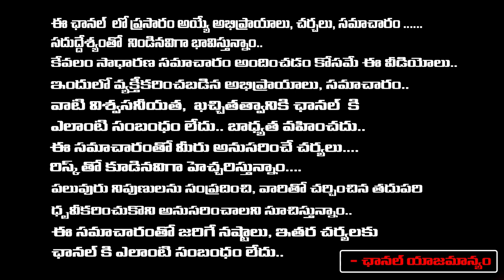రాజమండ్రి లో బ్రాహ్మణి వ్యాఖ్యలపై.. | Sri Reddy Sensational Comments On Nara Brahmani | First Telugu